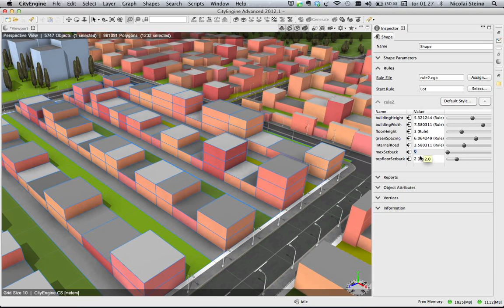Steino CityEngine Alignment Study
This is a quick initial test to study the control of building alignment by means of attributes.